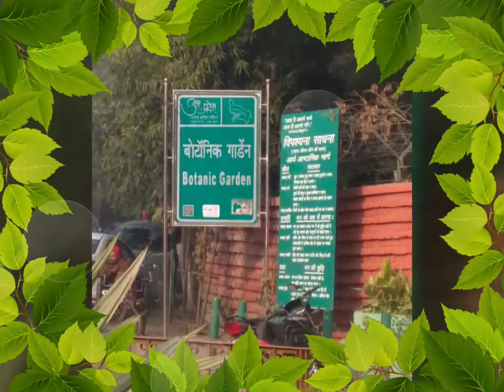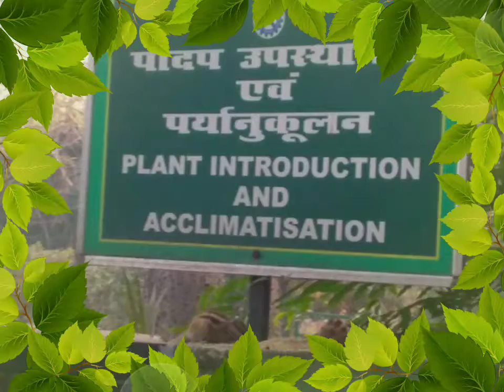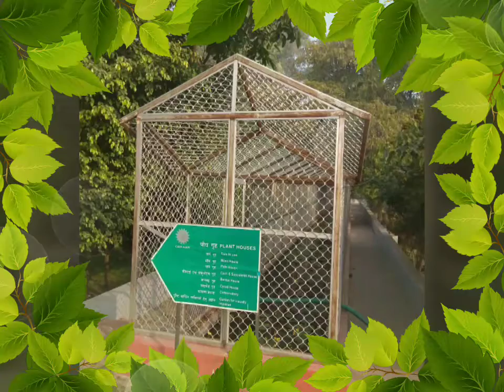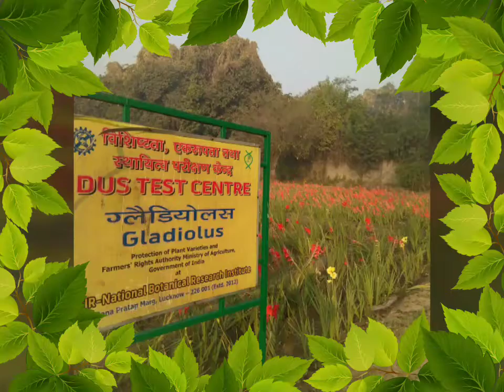NATURE VIEW BOTANICAL GARDEN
Snpal lko 04012019